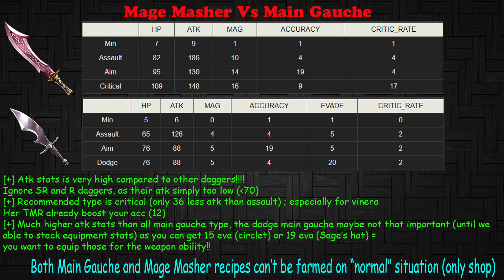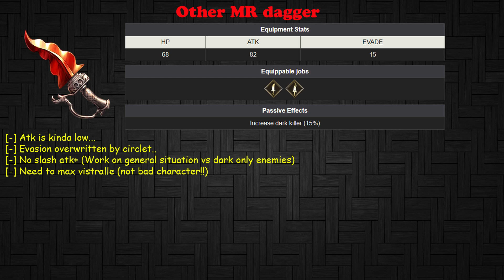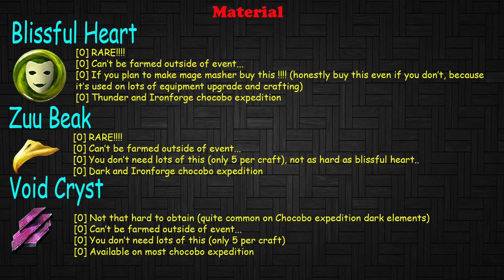WOTV FFBE Mage Masher Review:Tips on Crafting and Should you have one? (#43)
[00:00] Mage Masher VS Main Gauche
[04:10] Bloodsoaked Dagger and Worthy characters for mage masher
[07:21] Farming materials
Mage masher is probably the best dagger on the WOTV FFBE global version at this moment. But should you craft it?